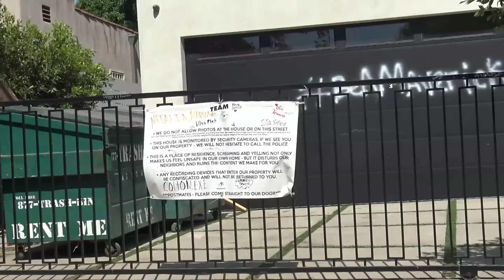Jake Paul Snubs Fans While Crew Cleans Graffiti At His L.A. Home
Tuesday, July 31, 2017 - YouTube star Jake Paul drives his customized Tesla into the garage at his West Hollywood home, and puts the garage door down, disappointing fans waiting outside. Meanwhile a cleanup crew is seen painting over graffiti fans have painted on the concrete wall outside of his rented home.